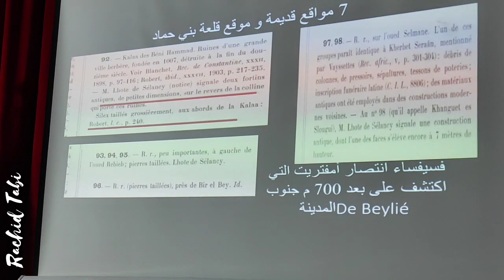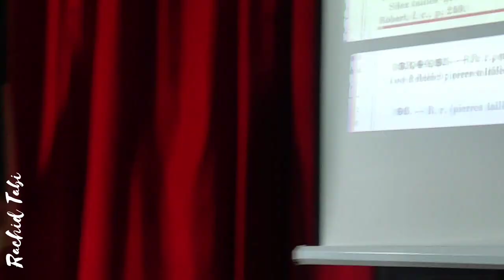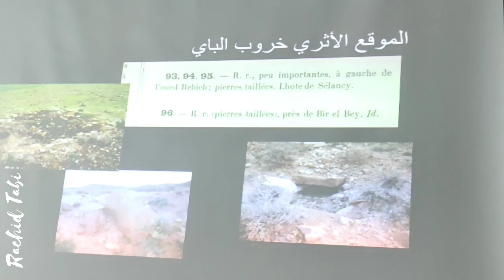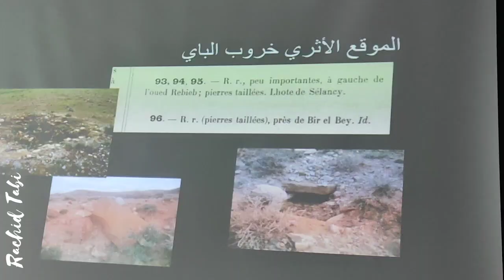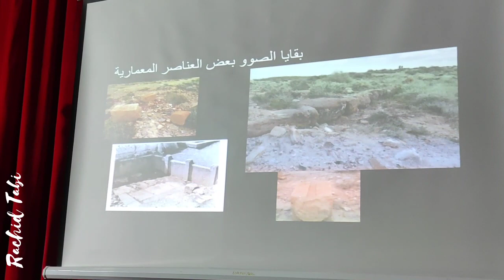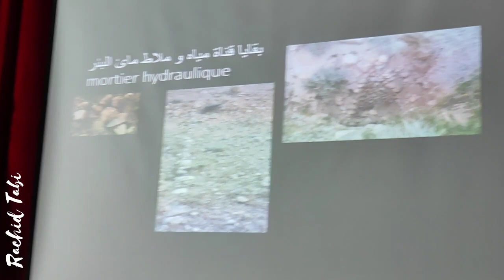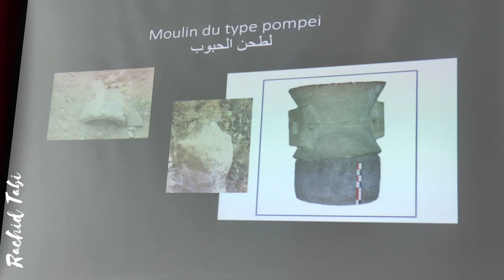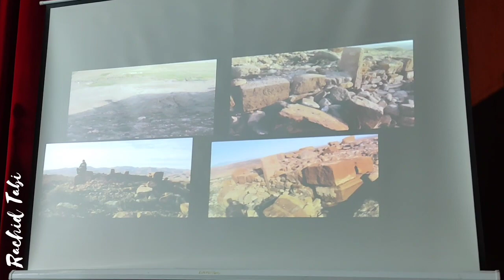مداخلة الدكتورة سعاد سليماني من جامعة قسنطينة 2 بعنوان : موقع خروب الباي و علاقته بقلعة بني حماد